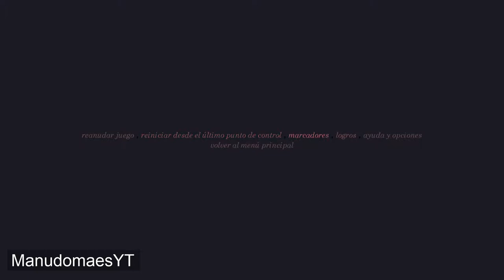Pid - Mi archienemigo - #2